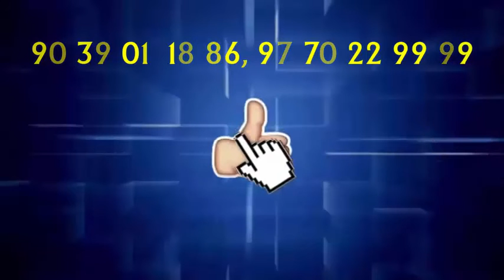क्या नकली उत्पादों का गढ़ बन चुका जबलपुर..?...PBC NEWS 12 JUL